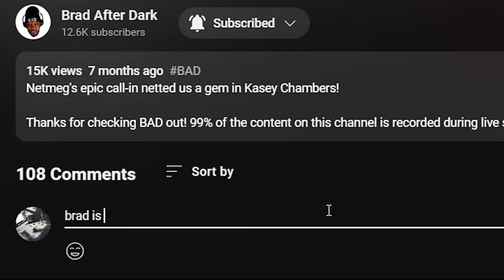🎵 The Toyes - Smoke Two Joints REACTION